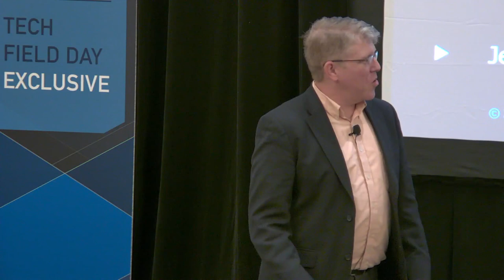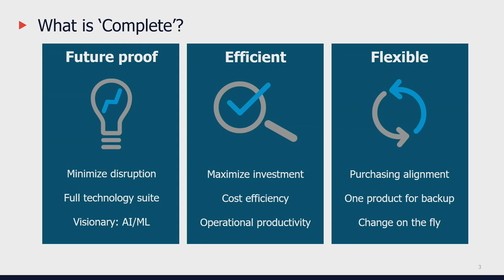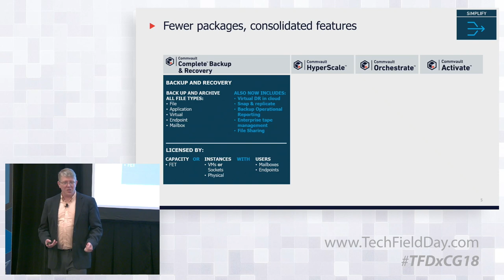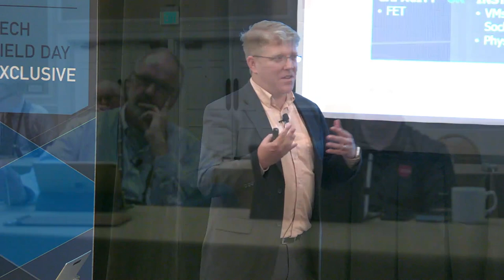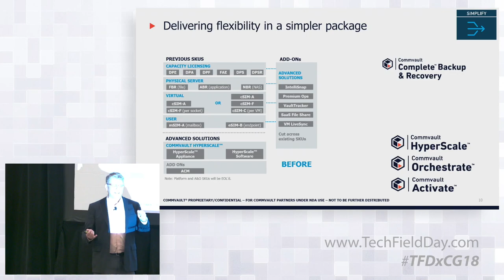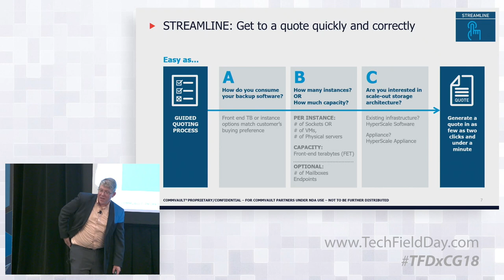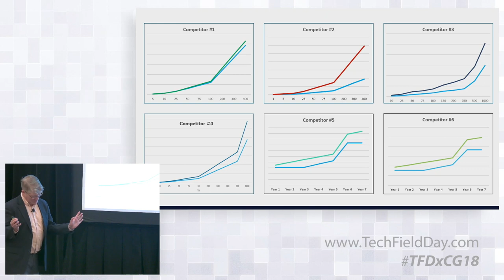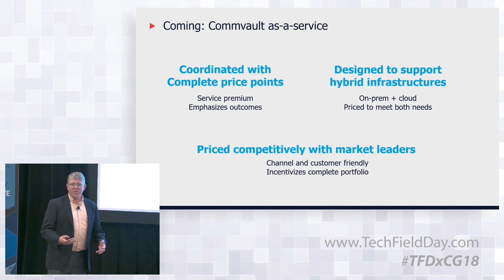Commvault Pricing and Licensing with Jeremy Allen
Jeremy Allen, Director, Licensing and Pricing, look at how Commvault is changing their pricing and packaging to simplify, streamline, and allow for scale.

Recorded at Tech Field Day Exclusive at Commvault GO in Nashville, TN on October 9, 2018.